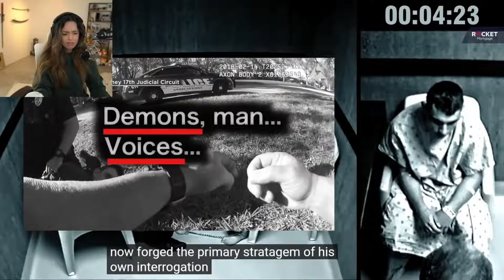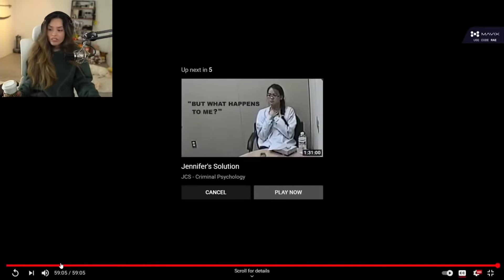Valkyrae Reacts To Criminal Psychology (JCS) : What Pretending To Be Crazy Looks Like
self defense kit for women
Valkyrae Gaming Chair
Valkyrae Merch
Valkyrae Reacts: There's Something About Casey - JCS Criminal Psychology